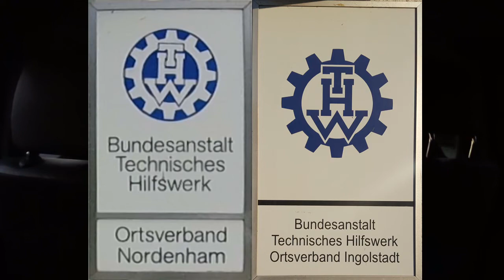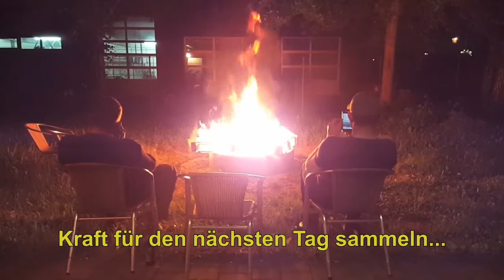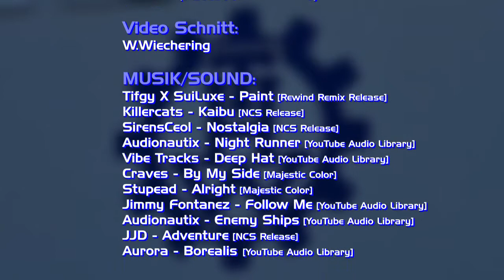THW FGr Wassergefahren Nordenham & Ingolstadt 2017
Seit über 17 Jahren besteht eine Freundschaft der Mitglieder des Technischen Hilfswerks Fachgruppen Wassergefahren des OV Nordenham (Niedersachsen) und OV Ingolstadt (Bayern).

Fast jedes Jahr, besuchen sich die Ortsverbände gegenseitig um in dem jeweiligen Revier eine große Ausbildungsveranstaltung zu starten.

Vom 25 bis 28 Mai 2017 ging es für einige THW Helfer von der Wesermündung nach Oberbayern an die Donau.

Dieser Film zeigt in den nächsten 20 Min. ein Teil der Ausbildung mit THW Arbeitsplattformen der Fachgruppe Wassergefahren Typ B.

(Kein offizieller THW Film)

Video & Schnitt: W.Wiechering

MUSIK/SOUND:
(1) Tifgy X SuiLuxe - Paint [Rewind Remix Release]
Song: Paint [Rewind Remix Release]
(6) Craves - By My Side [Majestic Color]
(7) Stupead - Alright [Majestic Color]